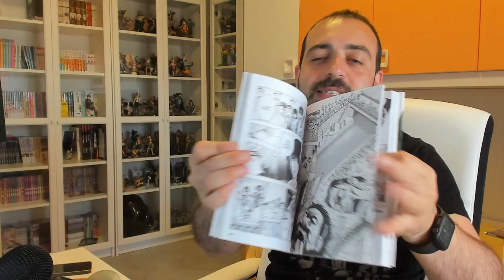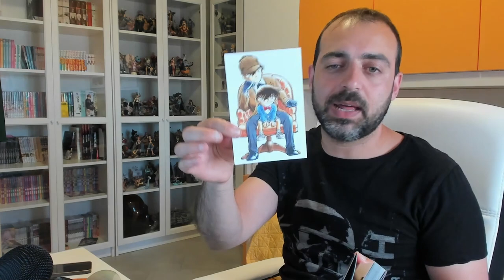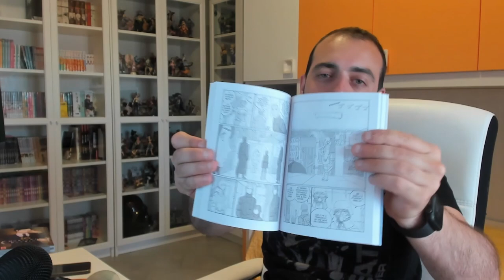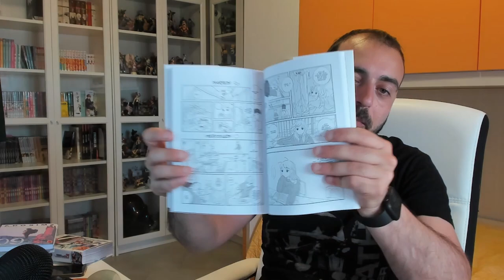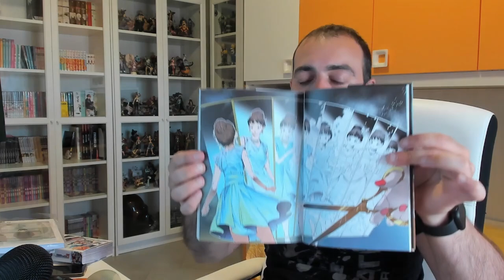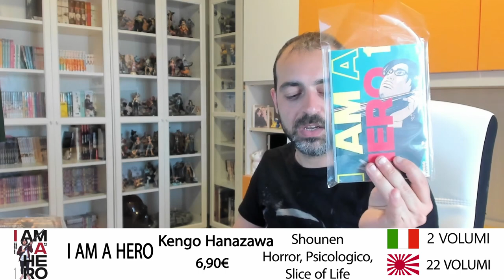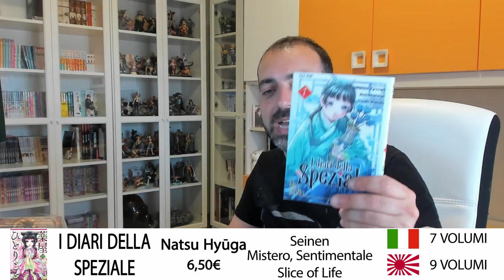Acquisti Manga Maggio #2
Acquisti Manga delle prima due settimane di Maggio.. Cos'avete acquistato voi?